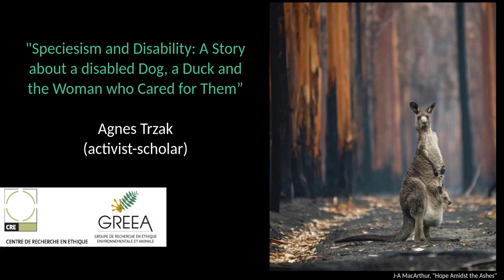Agnes Trzak, "Speciesism and Disability"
Speaker | Conférencière : Agnes Trzak, activist-scholar
Panel 4: "Speciesism & Ableism | Spécisme et capacitisme"

Abstract | Résumé
"Speciesism and Disability: A Story about a disabled Dog, a Duck and the Woman who Cared for Them"

Forms of human oppression rely on speciesist tools of dehumanisation and objectification to justify and make possible the violence perpetrated by a dominant group over a marginalised one. This is precisely where the intersection between ableism and speciesism lies, as disabled humans are routinely dehumanised and so robbed of agency and a presence in society. In this talk we will explore the dangers of using the concept of ability to justify moral consideration amongst humans and how ableism works beyond constructed species barriers. We will uncover how the construct of “humanness” in a Eurocentric capitalist context is linked to (neurotypical) ability. Where does such a rigid understanding of “humanness” place animals in our ethics? In what ways can we dismantle hierarchies that grant more or less social capital to individuals, based on their ability? Agnes will share an intimate story of her relationship with two of her animal companions, a disabled dog and an injured duck, shedding light onto how we construct certain identities, such as that of a “dog”, or that of a “woman” and exploring what happens when dominant societal expectations towards these fabricated identities cannot be met. As a disabled person, Agnes knows how rigid assumptions about an Other can make many parts of social life inaccessible to the othered person. Yet Agnes relies solely on perception and projection when telling this story, which thus can only ever be a story about the dog and the duck, but never their story.